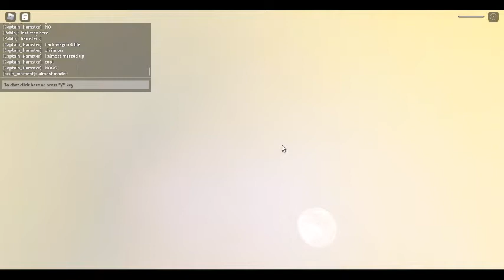Anhoter pointless video where we have to crash a train in a black hole...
Well. Imma try make better videos lol